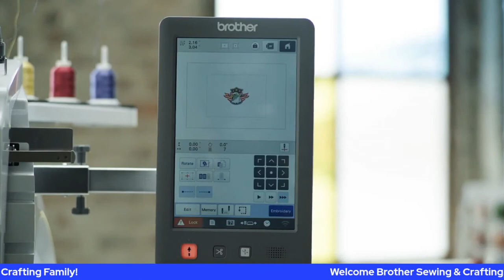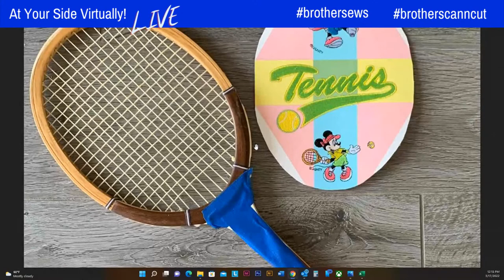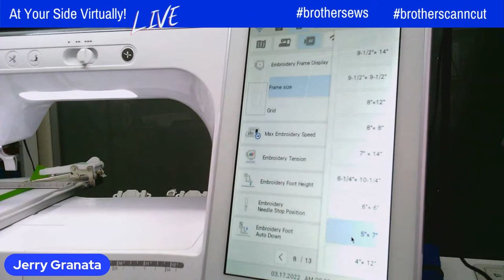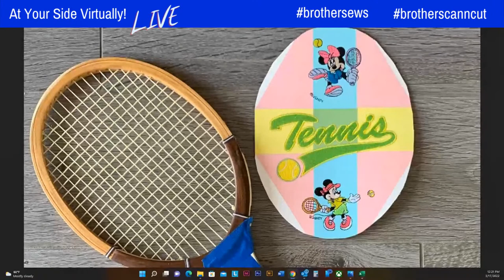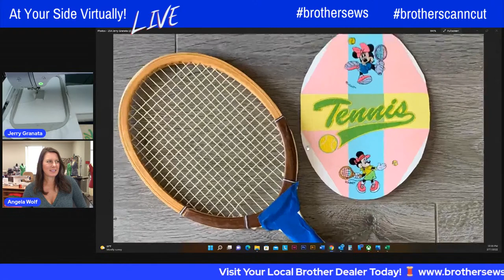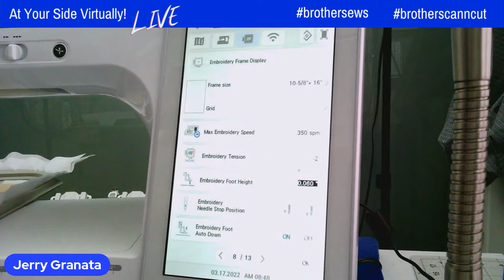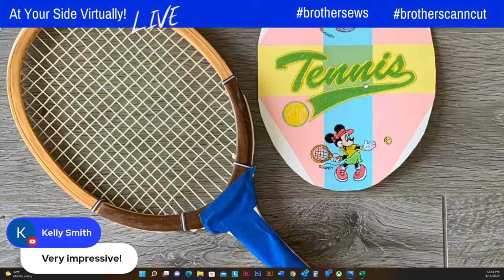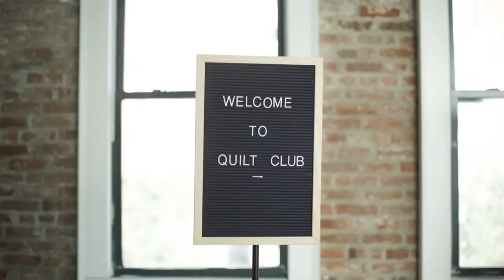Episode 254: At Your Side Virtually! Quilt to Fashion to Tennis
Episode 254: At Your Side Virtually!  Join Brother Ambassador Angela Wolf and Brother Educator Jerry Granata with our quilt to fashion challenge.  Learn how to embroider on wood and ribbon!  Let's talk tennis :)